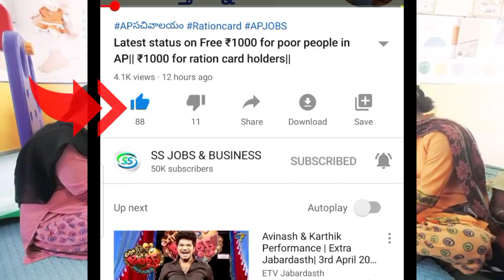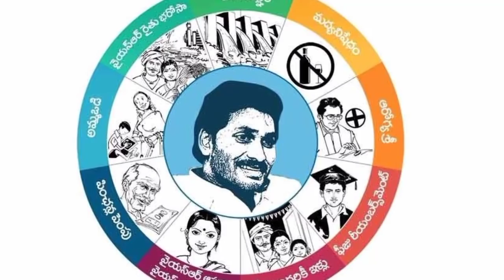Latest updates on ammavodi|Schools re-open in AP from Feb 1|AP updates in SS Infotech